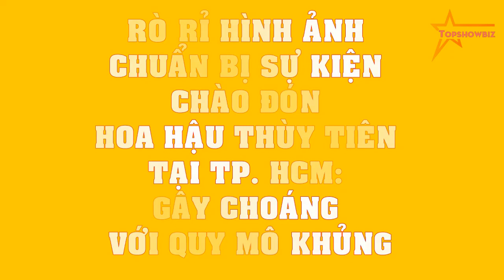RÒ RỈ hình ảnh chuẩn bị sự kiện chào đón Hoa hậu Thùy Tiên tại TP. HCM: gây CHOÁNG với quy mô KHỦNG